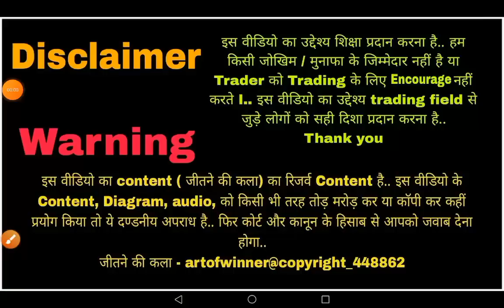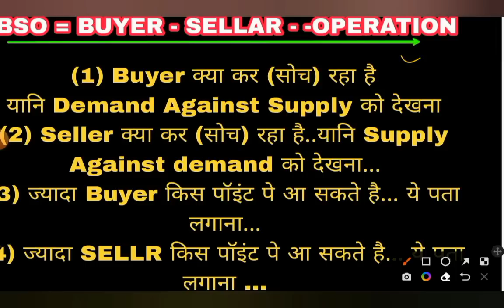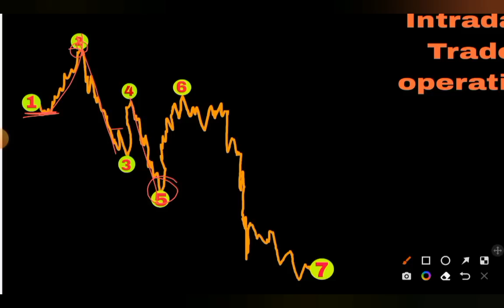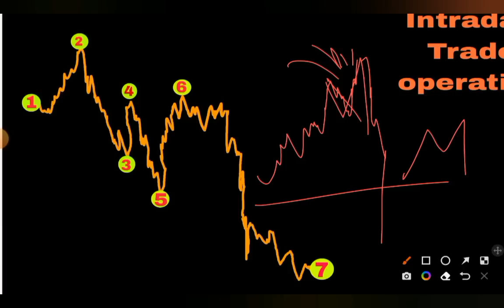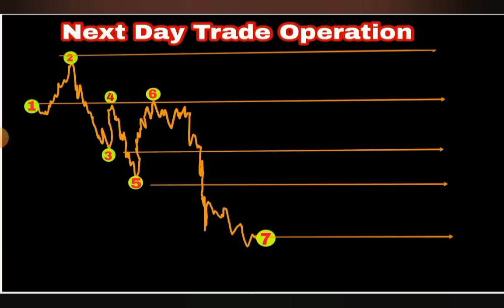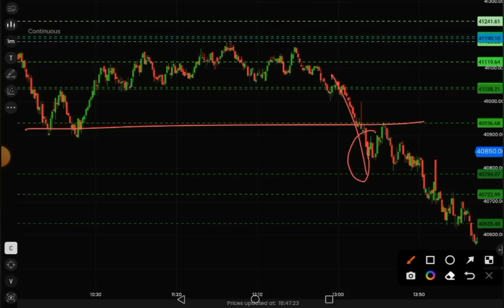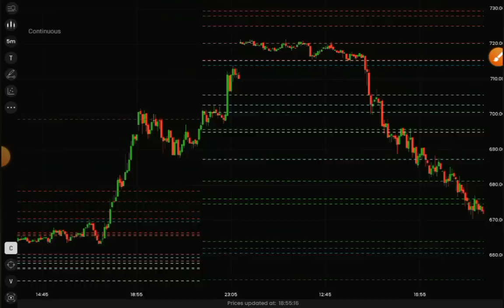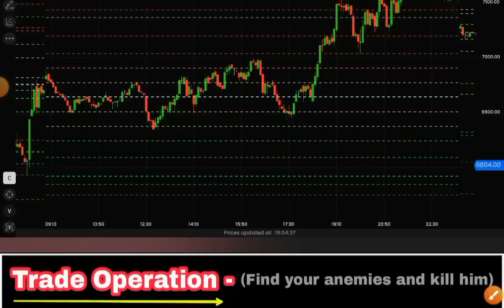Trade Operation को समझे आसानी से... (trader क्या सोचता है Trading Psychology) full Solution..